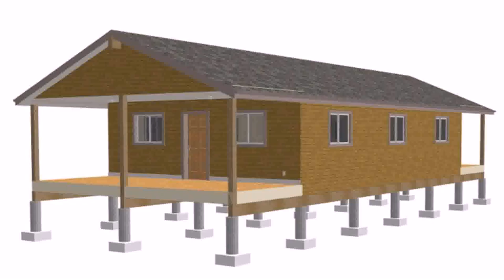Buy Car NY 5% DP